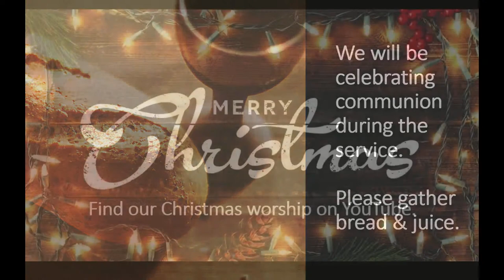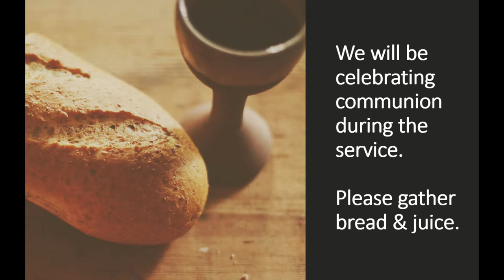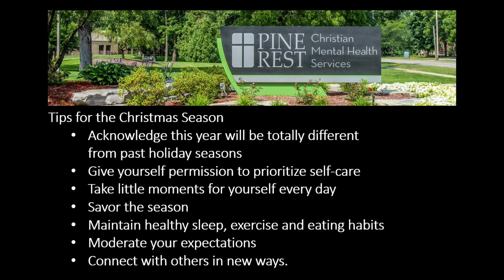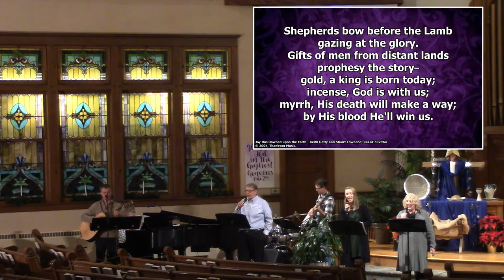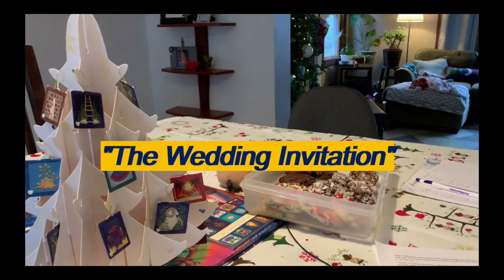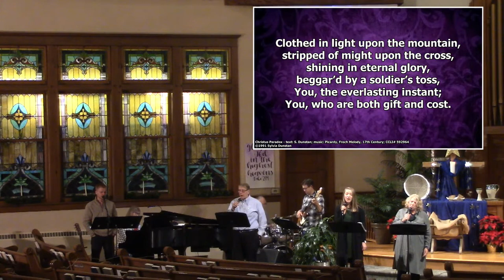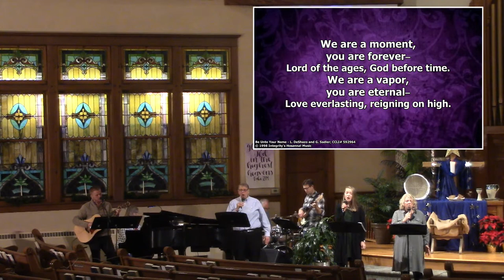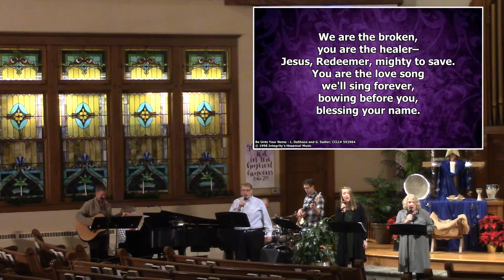December 20, 2020 | First CRC Grand Rapids